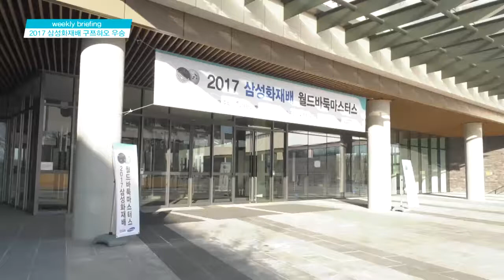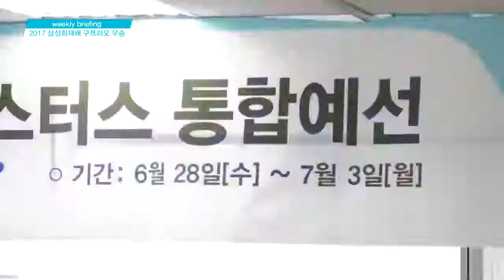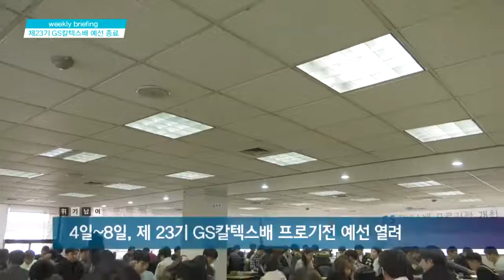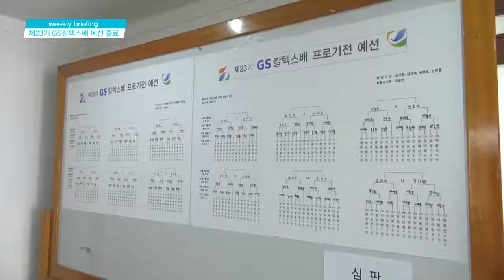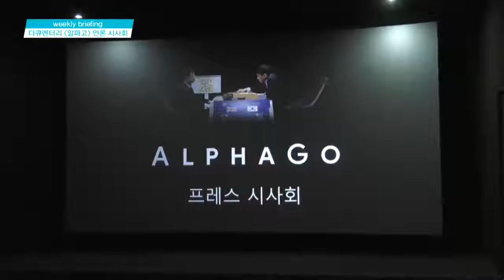위기남녀 1213